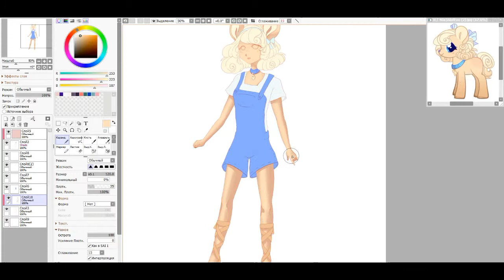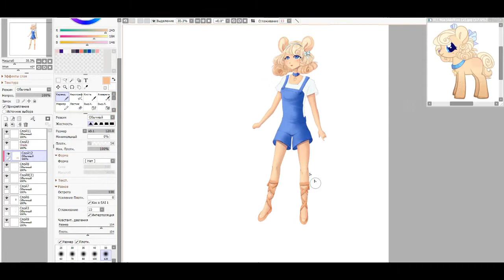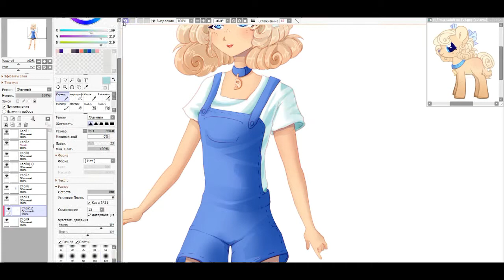Ваши ос#24 Мелинда